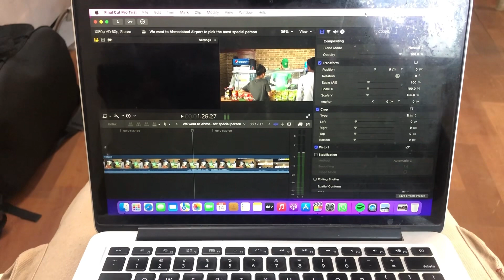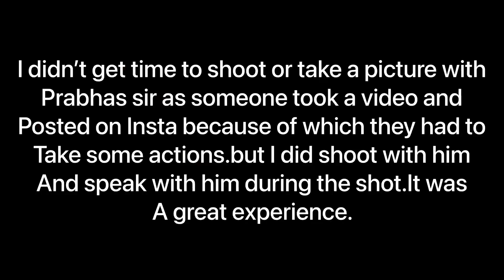Shoot with Prabhas sir at Annapurna studio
Worked with Prabhas sir for a movie .Had a great time working with him.